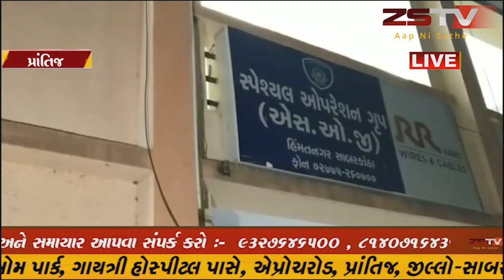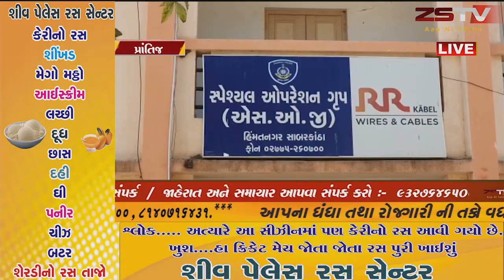prantij (prantij) પ્રાંતિજ નજીક 8 કિલો ચરસ ઝડપાયું //ZSTVNEWS//